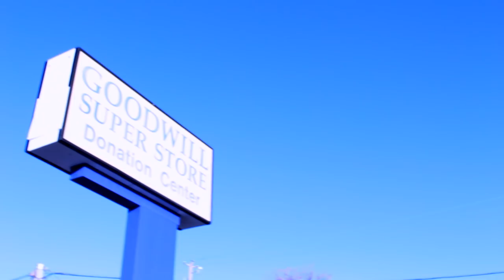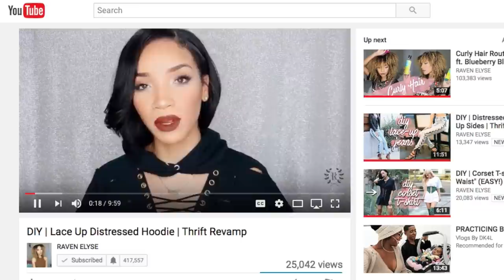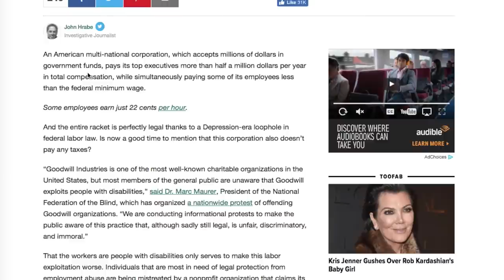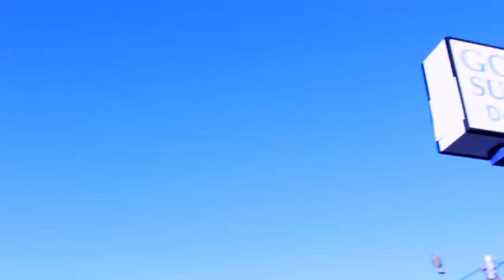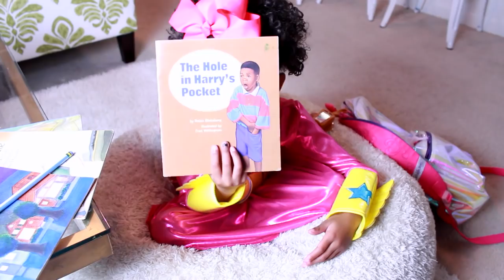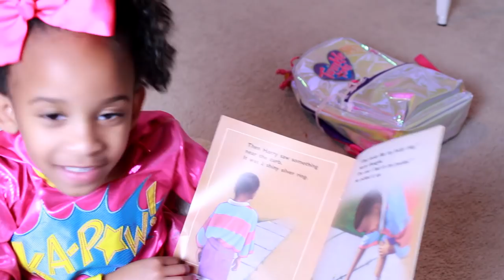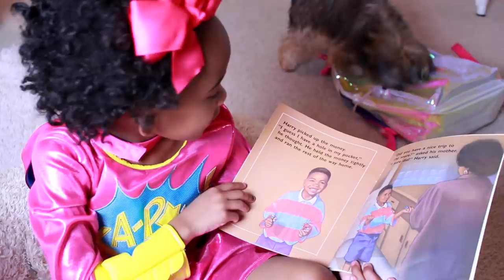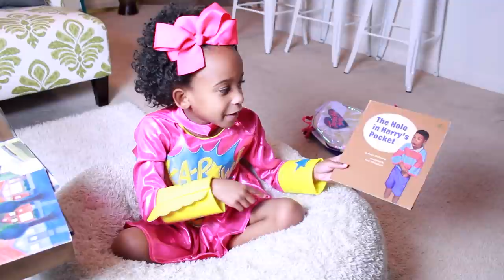GoodWill Shopping & More | Yolanda Renee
In this vlog we go shopping at Goodwill, Walmart, do homework, have story time, dance a bit, bedtime and 'Daddy's Home'! Yay! We hope you enjoy and please join in on the convo:

1. What was your favorite part of the vlog?

2. Do you shop at Goodwill? Does your local one have any fab finds?

3. What do you think about the CEOs making millions while they pay some employees less than minimal wage?

4. Did you hear my "Mommy Voice" while helping Sky with her homework. It takes patience. Lol! How is homework in your household?

5. Did your parents enjoy watching you dance when you were younger? Did they make you dance in front of family or company that came to visit? LOL!

ITEMS/PRODUCT YOU MAY INTERESTED IN FROM THIS VLOG:

1 ROSE GOLD CRYSTAL IPHONE 7 PLUS CASE- CASEMATE

2 RAVEN ELYSE'S CHANNEL

3 SINGER SEWING MACHINE

4 PALMER'S CURL EXTEND HAIR PUDDING

5 TAYLOR/SKY'S BEDDING- NICOLE MILLER

6 GOODWILL ARTICLE- HUFFINGTON POST

7 DANCE BREAK SONGS
"JUJU ON THAT BEAT"
"BET YOU CAN'T DO IT LIKE ME"
"STEAL HER MAN"

"REMINISCE" DA TOOBY
"GOT ME GOOD" OTTO WALLGREN